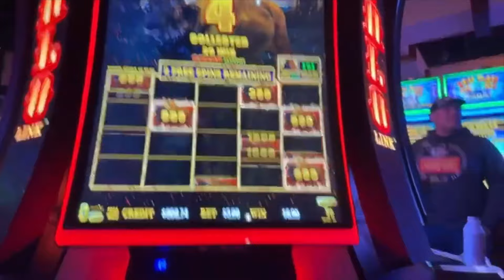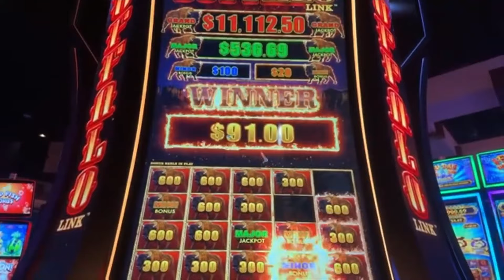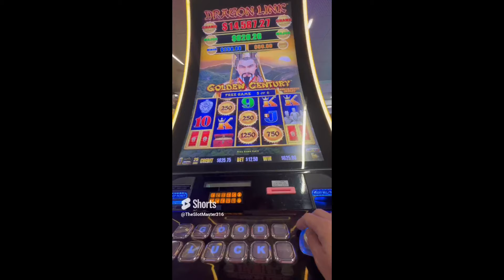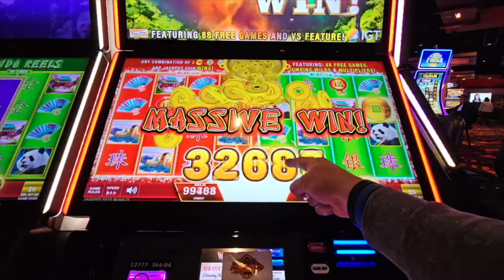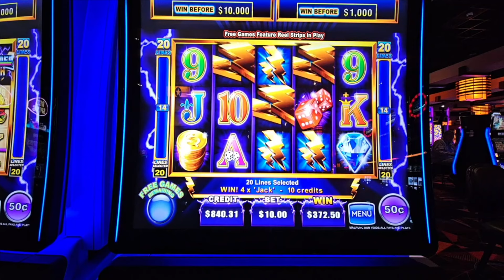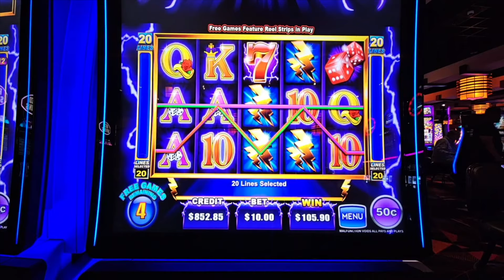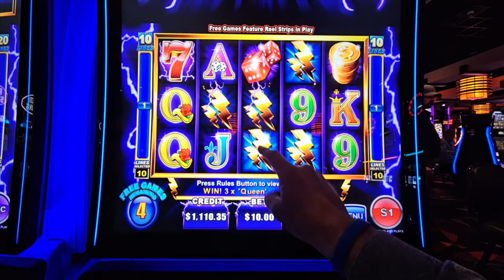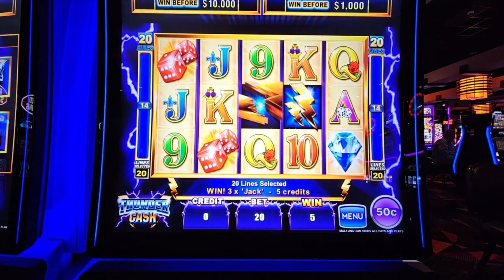Nostalgic Journey: The Slot Master 316's Memory Lane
Nostalgic Journey: The Slot Master 316's Memory Lane.  A few of my biggest wins in one video. Thank you for 21k! Let celabrate!